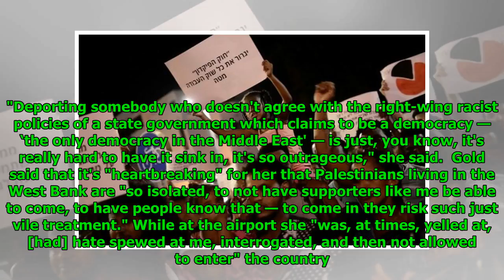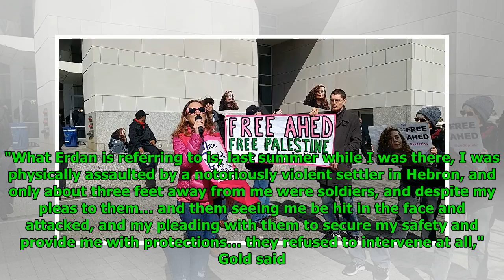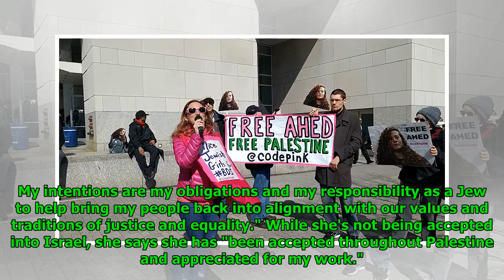‘Injustice is Not a Jewish Value’: Israel Deports American Jewish Activist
Mathew Paul